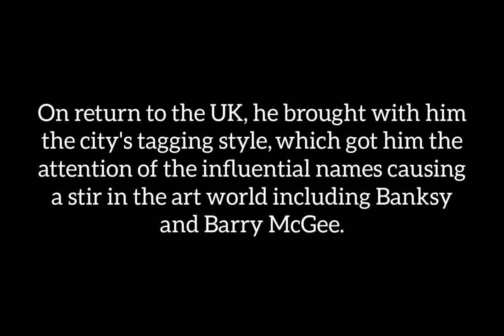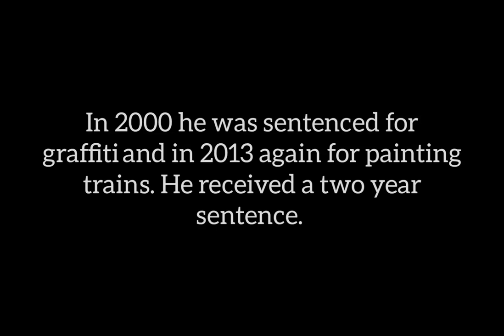Graffiti Artist 'OKER'